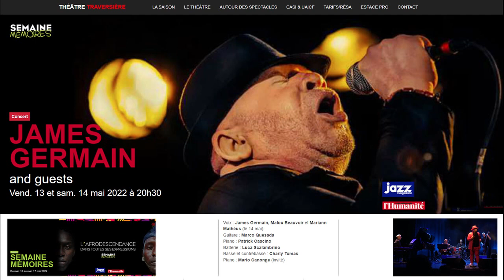2022 05 14 James Germain au théâtre Traversière (Paris)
La SEMAINE MÉMOIRES se déroule au théâtre Traversière. Elle se veut un temps fort de découvertes, de réflexion, de fête aussi qui nous concerne tous : âges, origines, femmes et hommes confondus.
De l’histoire africaine découle l’immigration, la colonisation, l’esclavage.
Depuis des années, le chanteur haïtien, James Germain, propose un univers aux confluents de ses racines afro-caribéennes.
Pour ce concert, il s'est produit avec Marco Quesada à la Guitare (son complice de toujours), Patrick Cascino au Piano, Luca Scalambrino à la Batterie, Charly Tomas à la Basse et la contrebasse, Malou Beauvoir et Mario Canonge. Mariann Mathéus était également de la partie.